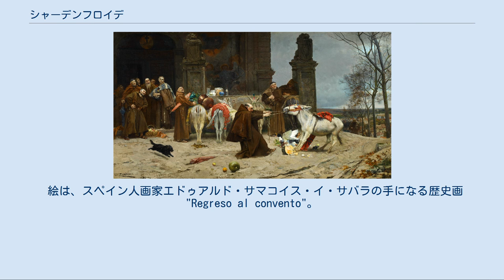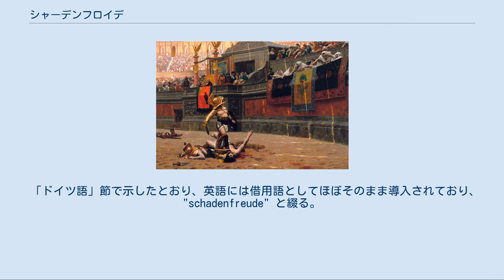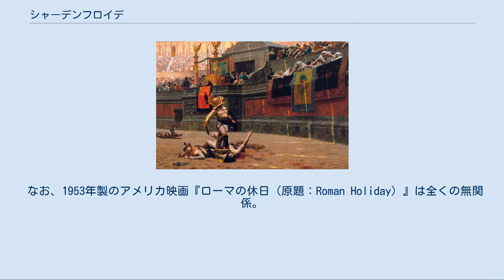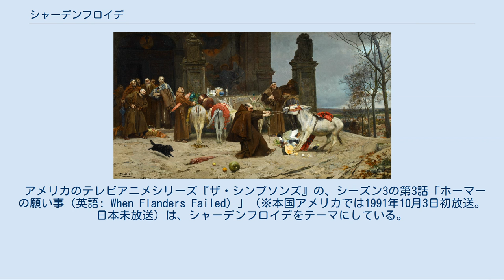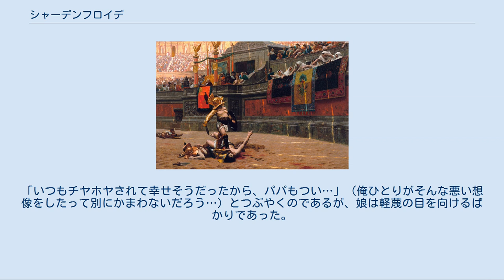シャーデンフロイデ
独りの修道士が言うことを聞かないロバと格闘しているのを、他の修道士は笑って見ているばかりで助けもしない。
 絵は、スペイン人画家エドゥアルド・サマコイス・イ・サバラの手になる歴史画 "Regreso al convento"。
1868年の油彩画。
分野はアカデミック美術。
 シャーデンフロイデ（独: Schadenfreude）とは、自分が手を下すことなく他者が不幸、悲しみ、苦しみ、失敗に見舞われたと見聞きした時に生じる、喜び、嬉しさといった快い感情。
 "Schadenfreude"は「損害」「害」「不幸」などを意する "Schaden" と「喜び」を意する "Freude" を合成したドイツ語であり、意味合いとしては「他人の不幸を喜ぶ気持ち」もしくは「人の不幸を見聞きして生じる喜び」をいう。
英語に導入されているが、文法の違いにより、語頭の大文字は小文字化する。
語源学的に紐解けば以下のとおり。
 "Roman holidays" に酔いしれるローマ市民は、不甲斐なく敗れた剣闘士にとどめを刺すよう、勝者に向けて親指で「敗者を殺せ」（英語でいうところの "thumbs down"）と指図している。
 "Schadenfreude ist die schönste Freude, denn sie kommt von Herzen.（意：シャーデンフロイデは最高の喜び、なぜならそれは心から来たものである。）" という諺もある。
 「ドイツ語」節で示したとおり、英語には借用語としてほぼそのまま導入されており、"schadenfreude" と綴る。
 また、旧来の英語では「他人の犠牲において楽しむ娯楽」を意味する "Roman holiday(s)" が相通じる表現と言える。
この語は、ローマ人（古代ローマ市民）が休日に円形闘技場で行われる剣闘士の死闘や罪人の残酷な処刑などといった見世物を楽しんだことに由来しており、日本語訳では「ローマの休日」あるいは「ローマ人の休日」という。
 初出は、イングランドの詩人ジョージ・ゴードン・バイロン（バイロン卿）が1812年から1818年までの間に著した旅行記『チャイルド・ハロルドの巡礼（原題：Childe Harold's Pilgrimage）』（別の邦題：チャイルド・ハロルドの遍歴）の「18年」篇（1818年）に所収の一節 "He, their sire, Butcher'd to make a Roman holiday!" である。
 なお、1953年製のアメリカ映画『ローマの休日（原題：Roman Holiday）』は全くの無関係。
 漢語における類義語としては、『春秋左氏伝』の「荘公二十年」と「僖公一四年」にある表現「幸災樂禍」がある。
これは「他人の不幸を見て楽しんだり喜んだりすること」を意味し、四字熟語になっている。
「樂禍幸災」も同義の四字熟語で、出典は同じく『春秋左氏伝』の「荘公二十年」と「僖公一四年」である。
 同書の編纂者が左丘明であるという伝承に基づく限りでは、いずれも初出は左丘明の存命中ということで春秋時代以内。
歴史書『春秋』の編纂に孔子が関わっているなら、孔子の存命中に左丘明が註釈書『春秋左氏伝』を手がけ始めるとは考えられないため、その着手は紀元前479年より早くはない。
記述に該当する為政者と治世と西暦年は、魯の第16代君主・荘公の20年で紀元前674年、および、魯の第18代君主・僖公の14年で紀元前646年。
 日本語では「ざまあみろ」の感情である。
シャーデンフロイデの類義語としては、「隣の貧乏鴨の味」および「隣の貧乏雁の味」があり、「隣の不幸は鴨の味」「隣の不幸は蜜の味」「隣の不幸は鯛の味」「他人の不幸は蜜の味」などともいう。
「人の過ち我が幸せ」「隣で餅搗く杵の音一つ食いたい蓬餅」「隣で倉が建てば此方で腹が立つ」「隣り嫉み（となりそねみ）」も類義語。
 また、これらに加えて、SNS黎明期の2000年代前半に「他人の不幸で今日も飯が美味い」の略語として2ちゃんねるから生まれたインターネットスラング「メシウマ」があり、その後、「他人の幸福で今日も飯が不味い」および「自分が不幸で今日も飯が不味い」という意味の対義語「メシマズ」も派生した。
 ベン・ゼェヴは、シャーデンフロイデが生じる状況の典型的特徴について、以下の3点を挙げている。
 他者の不幸が相応と知覚されている 不幸の責任の所在によってシャーデンフロイデの生じやすさは変化する。
その不幸が他者自...